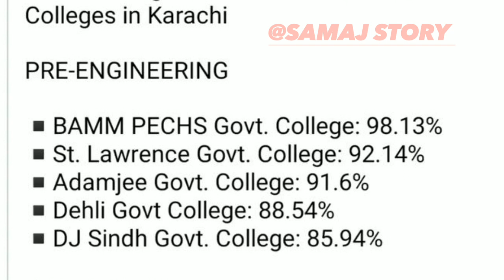HSC PART II|PASSING RATIO SOME FAMOUS COLLEGES IN KARACHI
pre medical
pre engineering
passing ratio
karachi board